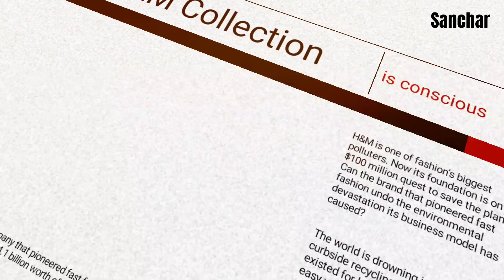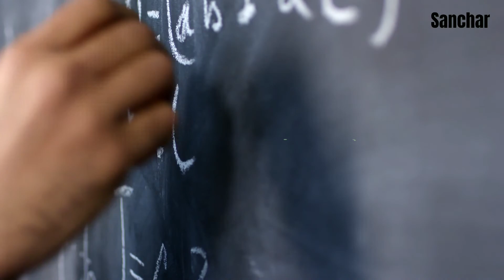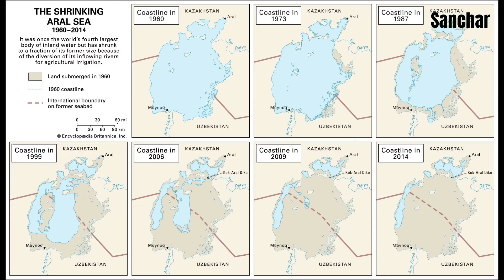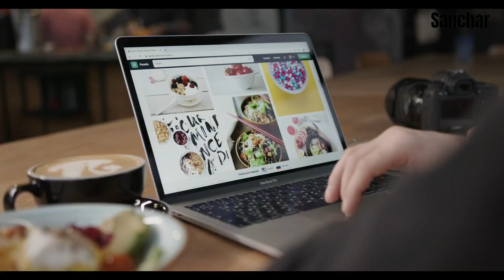How fast fashion destroy our planet . The ugly truth of Fast fashion | Raj anand .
● If you like sanchar video please share so that more people know about fastfashion , ecofriendlyfashion and sustainablefashion how H&M , Levi's , Burberry , Adidas , Zara and lot more put the planet in machine to generate lots of profit .

Share to reach more ecoindia | ecofreak | This is a small effort to show the positive side how Indian people and startup have amazing and effective way about wastemanagement solution of our daily life

●● Search ●●

waste garbage recycling
waste garbage disposal problems
waste garbage
garbage waste management project
garbage waste management
garbage waste recycling machine
garbage waste disposal
Zero carbon footprints
carbon negative home
Sanchar , Environmental awareness ,
Eco friendly video, Eco India , Eco freak ,
Eco people , Raj anand

Deutsche Welle
planet a
dw planet a
shein online
fast fashion brands
fast fashion climate change
why shein is bad
how shein works
shein try on haul 2021
fast fashion
shein haul
fast fashion environmental impact
how shein clothes are made
shein makeup
shein explained
fast fashion explained
shein documentary
fast fashion documentary shein
fast fashion documentary
shein
shein fast fashion
what is shein
shein haul 2021
shein tiktok